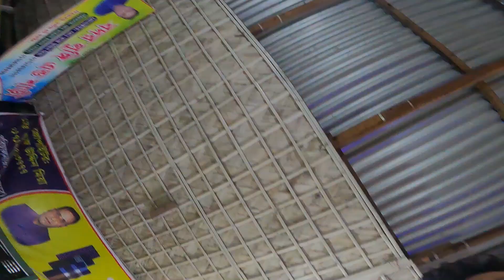২০০ বছরের পুরাতন কাপড়ের হাট || টাঙ্গাইলের করোটিয়া হাট ২০২৪ || korotia hat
আজ ২০০ বছরের পুরাতন কাপড়ের হাট টাঙ্গাইলের করোটিয়া হাটটি আপনাদের ঘুরিয়ে দেখাবো, বিশাল এই টাঙ্গাইল করোটিয়া কাপড়ের হাট ২০২৪  বসে মঙ্গল থেকে শুরু করে বৃহস্পতিবার পর্যন্ত,টাঙ্গাইলের করোটিয়া হাট বাংলাদেশের দ্বিতীয় বৃহত্তম কাপড়ের হাট, আশা করছি ভিডিওটি আপনাদের ভালো লাগবে।

Shapon traveler ইউটিউব চ্যানেলে স্বাগতম। আমার নাম Shapon Ali । আমি ভিডিও তৈরি করতে এবং আমার জীবনযাত্রার মজার চ্যালেঞ্জিং ভ্লগ ইত্যাদি আপনার সাথে শেয়ার করতে চাই। আমি ভ্লগ আকারে জীবনের সবকিছু শেয়ার করার চেষ্টা করি। কারণ আমি জানি যে শুধুমাত্র ভিডিওই আমার স্মৃতি ধরে রাখতে পারে। আমার ভিডিওগুলিতে আপনি আরও সুন্দর গ্রামের দৃশ্য, গ্রামীণ জীবন, সমস্ত দেশের প্রকৃতির ভিডিও ইত্যাদি দেখতে পারেন।

welcome to Shapon Traveler YouTube channel.My name is Shapon ali.I like to make videos and share my lifestyle travel funny challenging Vlog etc with you. I try to share everything in life in the form of Vlog. Because I know that only videos can hold my memories. In my videos you can see more beautiful village scenes, rural life, nature videos of all countries, etc.

      👉👉ANTI-PIRACY WARNING 👇👇
Please do not upload our videos to Facebook  or any where else.We will take legal action. Or I will strike  your channel without any notice.We should respect each others work. please stay away from Copying.